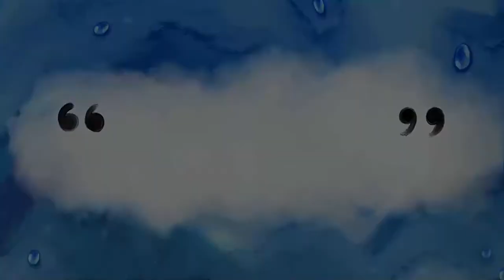challenge video.....smell and btao